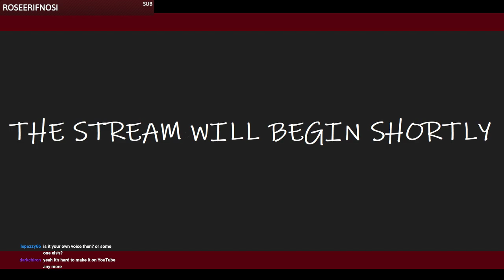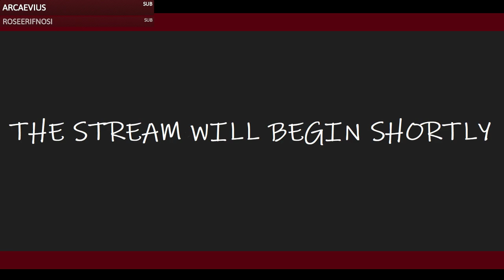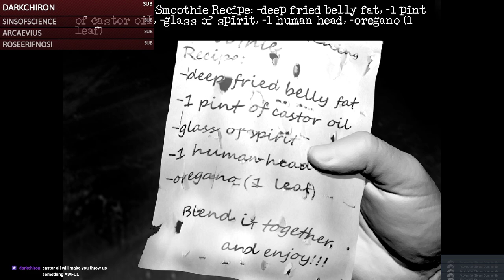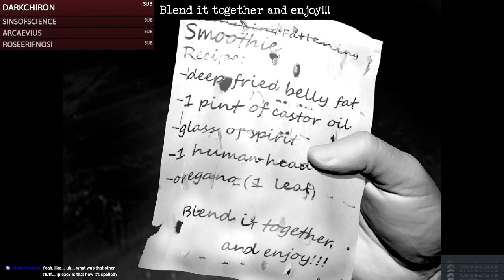Twitch Stream - Downfall Finale [Part 1]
Follow me to catch the next stream live